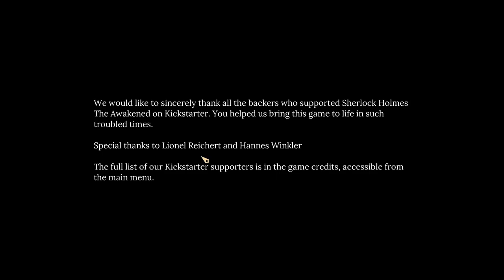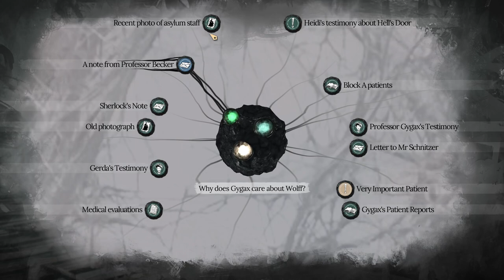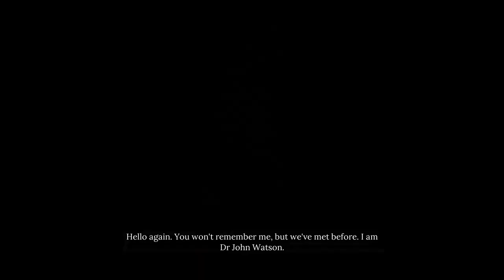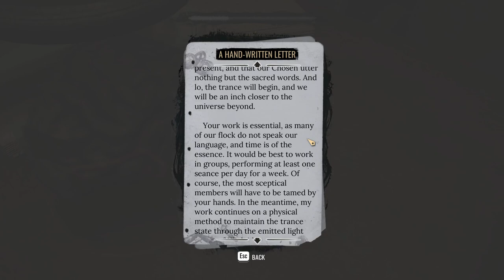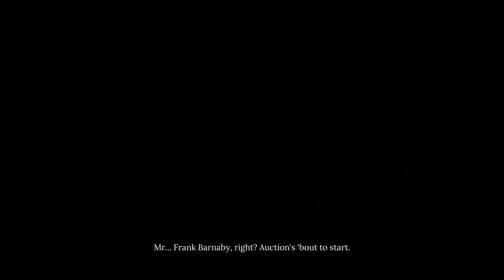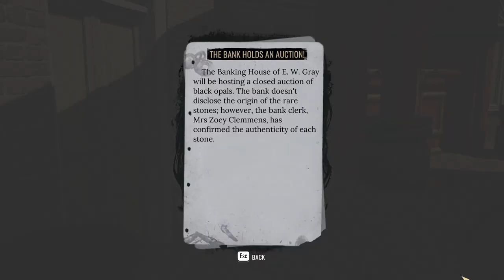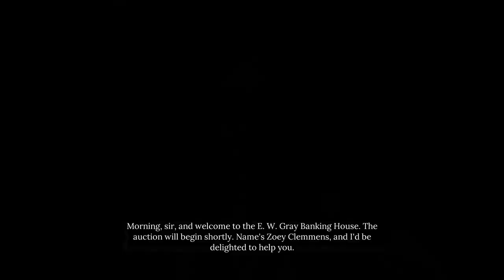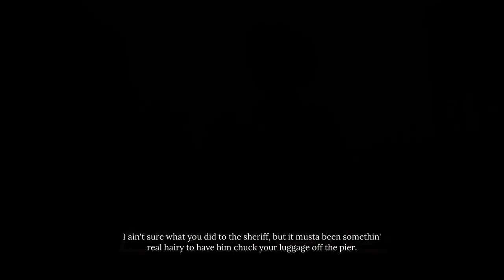Let's Investigate: Sherlock Holmes, The Awakened (Remake), Part 5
RELEASE DATE: Apr 11, 2023
DEVELOPER: Frogwares
PUBLISHER: Frogwares